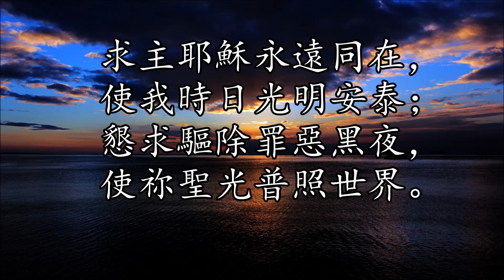救主耶穌，仁者之樂 | 女低音 (Alto) | Jesus, Thou Joy of Loving Hearts | HESPER­US (QUEBEC)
詞: Bernard of Clairvaux 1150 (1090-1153)
英譯: Ray Palmer 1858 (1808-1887)
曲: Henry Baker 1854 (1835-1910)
調: HESPER­US (QUEBEC)

1.
救主耶穌，仁者之樂，生命之源，萬人之光！
我今撇下世間享受，虛心回轉向祢仰望。

2.
救主真理永存不變，呼求主者必蒙拯救；
尋主之人見主美善，尋見主者主是萬有。

3.
我眾得嘗生命之糧，越嘗美味越加響往；
我眾得飲生命活泉，越飲玉漿越加渴望。

4.
浮生境遇虛幻易變，我靈熱切尋求主面，
我心歡樂見主笑容，憑信近主福樂無窮。

5.
求主耶穌永遠同在，使我時日光明安泰；
懇求驅除罪惡黑夜，使祢聖光普照世界。

1.
Jesus, Thou joy of loving hearts,
Thou fount of life, Thou light of men,
from the best bliss that earth imparts,
we turn unfilled to Thee again.

2.
Thy truth unchanged hath ever stood;
Thou savest those that on Thee call;
to them that seek Thee, Thou art good,
to them that find Thee all in all.

3.
We taste Thee, O Thou living Bread,
and long to feast upon Thee still;
we drink of Thee, the Fountain-head,
and thirst our souls from Thee to fill.

4.
Our restless spirits yearn for Thee,
where'er our changeful lot is cast;
glad when Thy gracious smile we see,
blest when our faith can hold Thee fast.

5.
O Jesus, ever with us stay,
make all our moments calm and bright;
chase the dark night of sin away;
shed o'er the world Thy holy light.